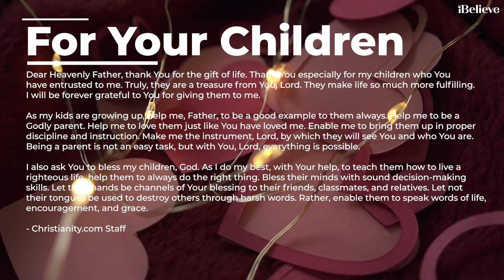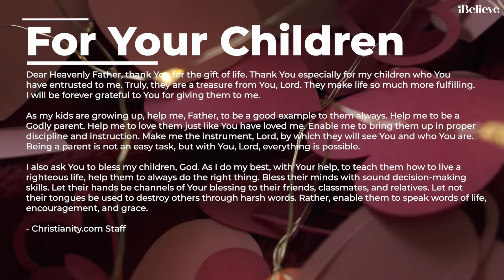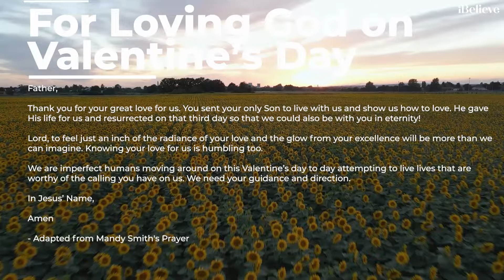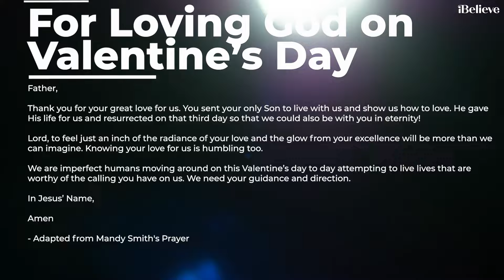4 Valentines Day Prayers for Your Different Valentines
Use these Valentine’s Day prayers to bless and lift up your loved ones and Valentines of all types: mother, brother, husband, best friend, or the significant other you’re still looking for. Pray them in your time spent with your Heavenly Father who loves you, write them down in a letter for your loved ones to know how you are praying for them as a tangible gesture of your love.

Music courtesy:
Soundstripe Library
FUVWYLCUYYZDYABL